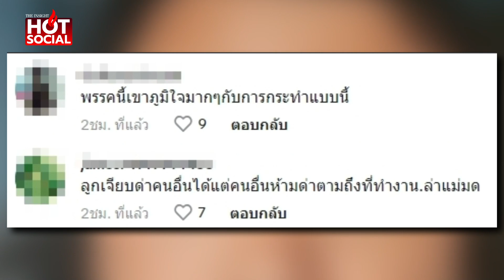"หนุ่มอาร์ต" ทวงถามความรับผิดชอบ ด้อมส้มในต่างแดน ไล่หมอพรทิพย์ออกจากร้าน| HotSocial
“หนุ่มอาร์ต” ทวงถามความรับผิดชอบ ด้อมส้มในต่างแดน ไล่หมอพรทิพย์ออกจากร้าน ลั่น อย่าสถาปนาตัวเองว่ามี 14 ล้านเสียง แทนคนไทยทั้งประเทศ